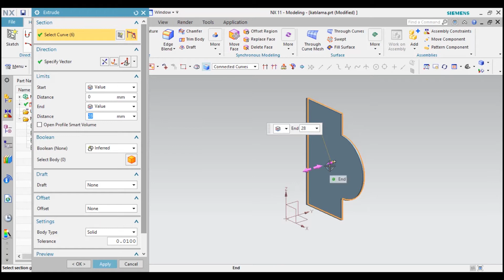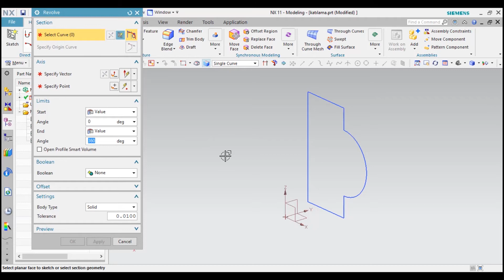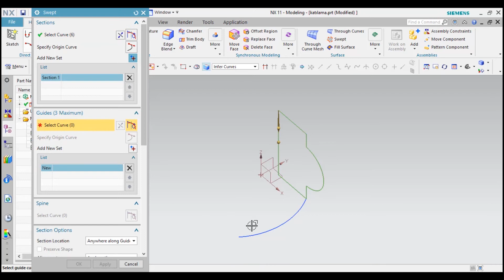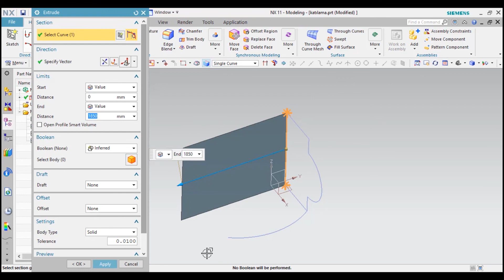SİEMENS NX-11 Eğitim | KATI OLUŞTURMA KAVRAMI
NX-11 ile katı oluşturma kavramını işliyoruz.